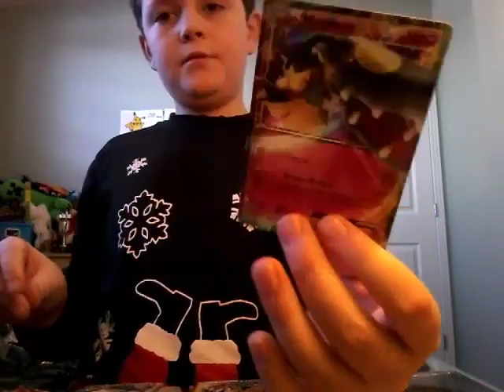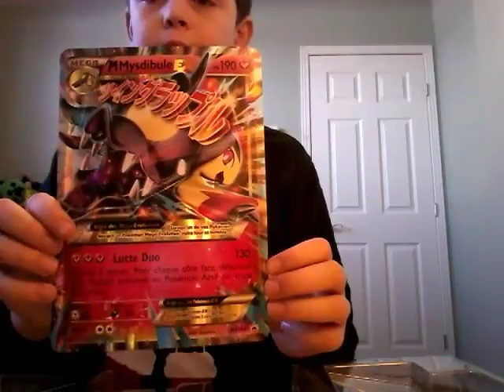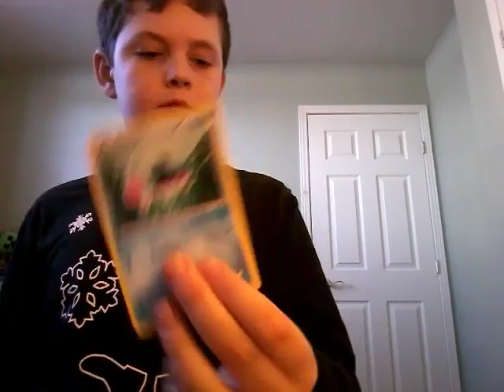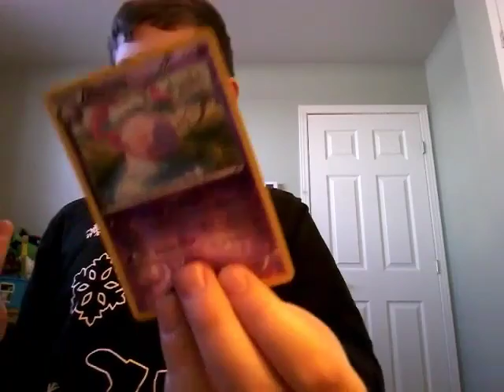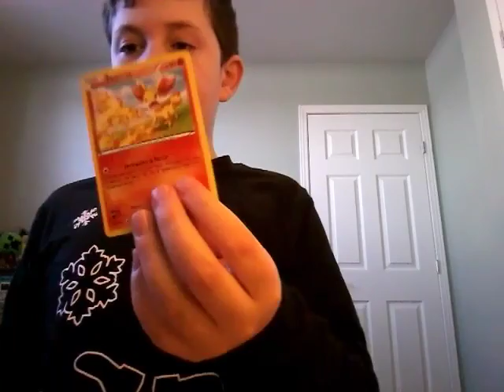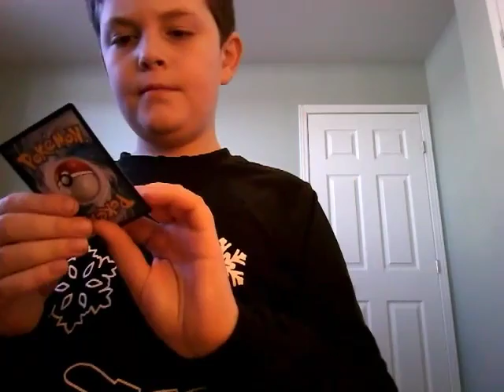Ouverture du coffret mystybull ex et mystybull M ex avec la carte jumbo